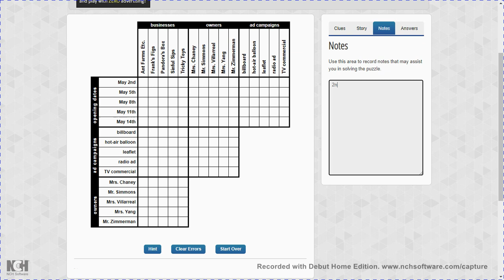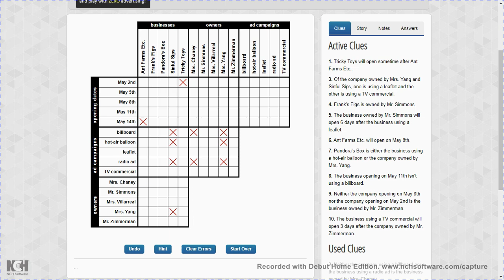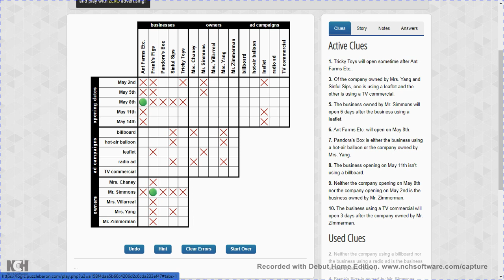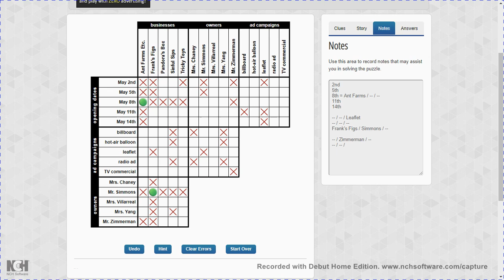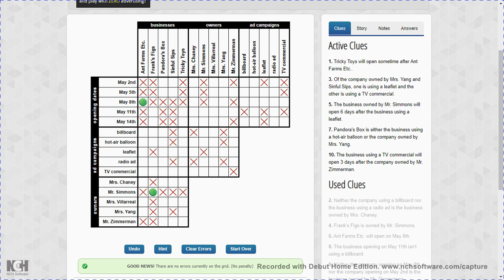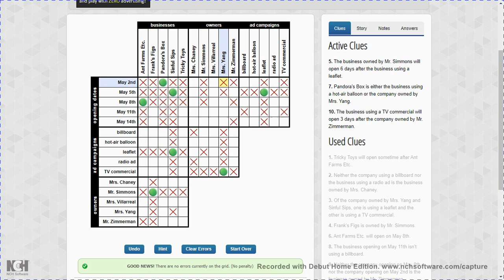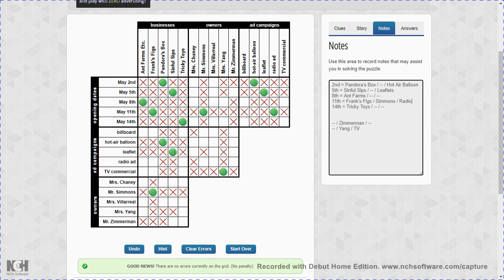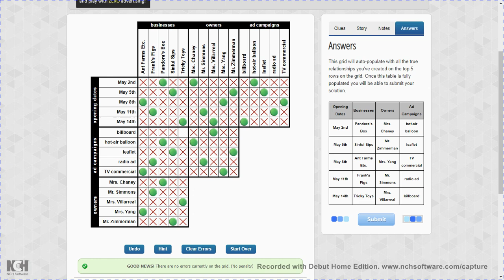Logic Puzzle #37 || 26.06.20 || 4*5 Challenging || Puzzle Baron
In each puzzle you are given a series of categories, and an equal number of options within each category. Each option is used once and only once. Your goal is to figure out which options are linked together based on a series of given clues. Each puzzle has only one unique solution, and each can be solved using simple logical processes (i.e. educated guesses are not required).

Filmed using Debut Video Capture Software.
Edited with VideoPad Video Editor.
Music is The Inner Sound by Jesse Gallagher.